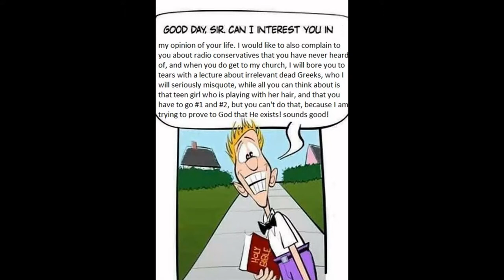kabbalah and nullo space (1 of 4)